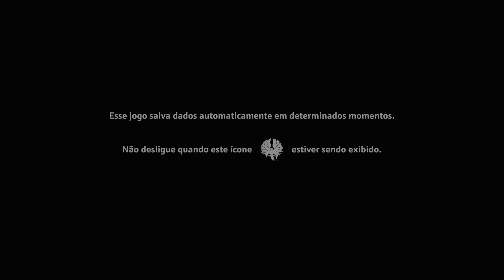(PS5) Immortals Fenyx Rising ™ - Demo 4K60